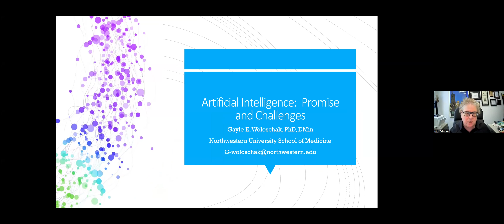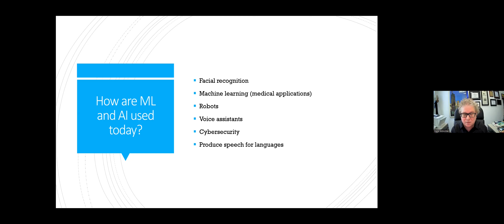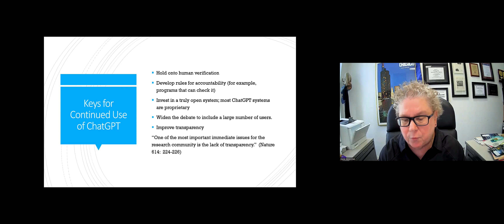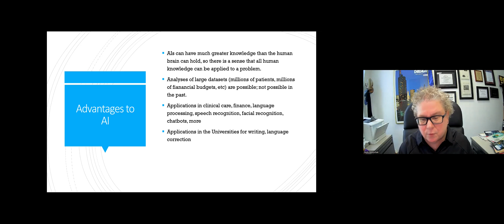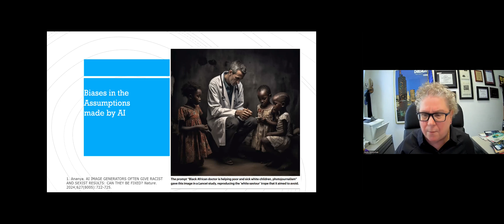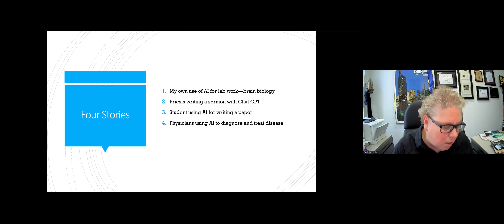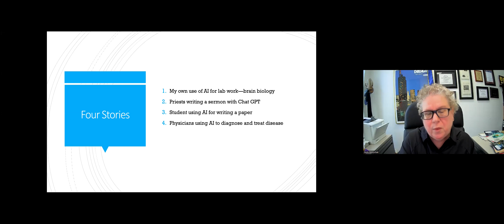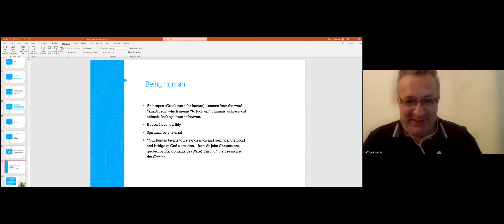Online Round Table ARTIFICIAL INTELLIGENCE: THREAT OR BLESSING?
The next event of the series “Time for Action”, a round table on the topic “Artificial Intelligence: Threat or blessing?” Panelists include Dr. Theofanis Tasis (Lecturer of Contemporary Practical Philosophy, Alpen-Adria University in Austria and Visiting Professor, University of St. Gallen, Switzerland) and Dr. Gayle Woloschak (Professor, Departments of Radiation Oncology and Radiology, Northwestern University, USA), while the discussion will be moderated by Dr. Nikolaos Asproulis (Deputy Director of the Volos Academy for Theological Studies).